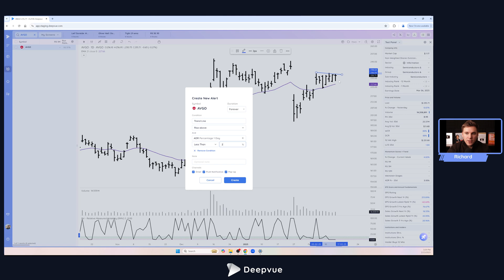Catch Breakouts early with the Deepvue Conditional Alerts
In this tutorial Richard walks through the new conditional alerts in Deepvue. They allow you to add a logic condition along with alert.

Helpful filters for alerts

Run Rate - To look for high volume
% From Open - To ensure enough runways for a good breakout and tight stop
% From Low - To ensure enough runways for a good breakout and tight stop
ADR % 1 Day - To ensure enough runways for a good breakout and tight stop
RS 1 Day - to - look for high RS
Group Rank 1 Day - to look for leading groups
% from Low on pullbacks for tight stops